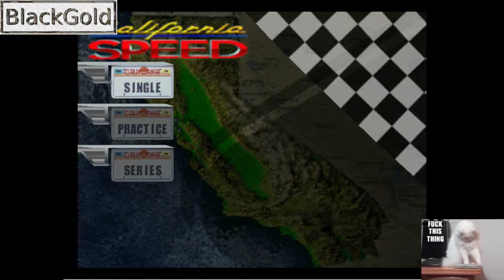Farting Across California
Like I said previously, I give this game a Hitler/10.